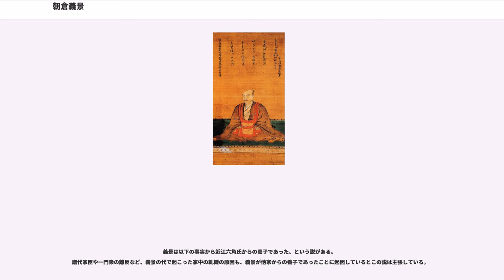朝倉義景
朝倉 義景（あさくら よしかげ） は、戦国時代の武将。越前国の戦国大名。越前朝倉氏第11代（最後）の当主。

天文2年（1533年）9月24日、越前国の戦国大名で朝倉氏の第10代当主である朝倉孝景の長男として生まれる。生母は広徳院（光徳院）といわれ、若狭武田氏の一族の娘で武田元信か武田元光の娘とされる。
このとき、父の孝景は40歳であり、唯一の実子であったとされる（しかし出生については異説がある）。幼名は長夜叉と称した。義景の幼少期に関しては不明な点が多く、守役や乳母に関しては一切が不明で、伝わる逸話もほとんどない。

天文17年（1548年）3月、父の孝景が死去したため、16歳で家督を相続して第11代当主となり、延景と名乗る。9月9日には京都に対して代替わりの挨拶を行なっている（『御湯殿上日記』）。

当初は若年のため、弘治元年（1555年）までは、従曾祖父の朝倉宗滴（教景）に政務・軍事を補佐されていた。

天文21年（1552年）6月16日、室町幕府の第13代将軍・足利義輝（当時は義藤）より「義」の字を与えられ、義景と改名する。この頃、左衛門督に任官した。将軍の「義」の字を与えられて一等官である左衛門督の官途を与えられた事（それまでの朝倉当主は左衛門尉などの三等官）は歴代朝倉家当主の中では異例のことで、これは義景の父・孝景の時代に室町幕府の御供衆・相伴衆に列して地位を高め、また義景が正室に管領であった細川晴元の娘を迎えたことにより幕府と大変親密な関係を構築し、また衰退する室町幕府にとっては朝倉家の守旧的大名の力をさらに必要として優遇したためという。庭籠の巣鷹を義輝に献上して交流を深めていたことも知られている｡

弘治元年（1555年）に宗滴が死去したため、義景は自ら政務を執るようになる。

永禄2年（1559年）11月9日には、従四位下に叙位された。永禄6年（1563年）8月、若狭国の粟屋勝久を攻めた。この頃の若狭守護である武田義統は守護として家臣を統率する力を失っており、粟屋勝久や逸見昌経らは丹波国の松永長頼と通じて謀反を起こしていた。このため朝倉軍は永禄6年以降、主に秋に粟屋氏攻撃のために若狭出兵を繰り返している（『国吉城籠城記』）。永禄7年（1564年）9月1日、朝倉景鏡と朝倉景隆を大将とした朝倉軍が加賀国に出兵。9月12日には義景も出陣して本折・小松を落としたのを皮切りとして、9月18日には御幸塚、9月19日には湊川に放火して大聖寺まで進出した後の9月25日に一乗谷に帰陣している。

永禄8年（1565年）5月19日、将軍・足利義輝が松永久秀らによって暗殺された。義景は義輝暗殺を5月20日に武田義統の書状で知っている。8月に朝倉軍は若狭に出兵している。また、8月5日に義輝の叔父にあたる大覚寺義俊が上杉謙信に充てた書状によれば、義輝の弟・覚慶（後の足利義昭）が7月28日に幽閉先の奈良を脱出して近江国に移ることになった背景には朝倉義景の画策があったとしており、この段階で義景は義輝の家臣であった和田惟政・細川藤孝・米田求政ら脱出に関わった人たちと連絡を取り合っていたとみられている。9月8日、松永久秀に矢島御所から追われ、若狭武田家を頼っていた覚慶改め義秋が越前敦賀に動座したため、義景は景鏡を使者として遣わし、その来訪を歓迎した（『上杉家文書』『多聞院日記』『越州軍記』）。

義秋は朝倉家の後援を期待して朝倉・加賀一向一揆の和睦を取り持とうとしたりした。しかし両者の長年の対立は深刻ですぐに和睦できるものではなかった。また、永禄10年（1567年）3月、家臣の堀江景忠が加賀一向一揆と通じて謀反を企てた。加賀国から来襲した杉浦玄任率いる一揆軍と交戦しつつ、義景は山崎吉家・魚住景固に命じ堀江家に攻撃をしかける。景忠も必死に抗戦をするが、結局、和睦して景忠は加賀国を経て能登国へと没落した。これは朝倉景鏡の讒言による内乱であったと『朝倉始末記』は記している。
11月21日、義秋を一乗谷の安養寺に迎え、11月27日に義景は祝賀の挨拶を行なっている。義秋の仲介により12月には加賀一向一揆との和解も成立している。

義秋は上杉謙信など諸大名にも上洛を促す書状を送っているが、それらの大名家は隣国との政治情勢などから出兵は難しかった。そのため義秋は義景に上洛戦を求め、12月25日には非公式ながら義景の館を訪問している（『朝倉始末記』『越州軍記』）。また義秋が発する御内書に義景は副...